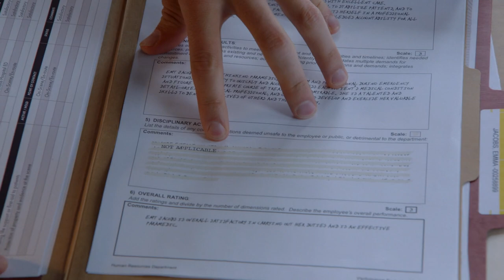Gallo and Hawkins Plan How to Handle Emma Blackmailing Mikami | NBC’s Chicago Fire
Gallo (Alberto Rosende) and Hawkins (Jimmy Nicholas) try to put their differences aside as they plan how to handle Emma (Caitlin Carver) blackmailing Mikami (Hanako Greensmith).

From Emmy-winning executive producer Dick Wolf and co-creator Derek Haas comes Season 10 of the drama "Chicago Fire." This adrenaline-fueled ride is a look into the lives of Firehouse 51's firefighters and paramedics as they risk their lives to save and protect the citizens of Chicago.

Led by Capt. Matthew Casey (Jesse Spencer) and Lt. Kelly Severide (Taylor Kinney), the Truck and Rescue Squad companies are more than co-workers, they're family.

The firehouse includes Battalion Chief Wallace Boden (Eamonn Walker), paramedic Sylvie Brett (Kara Killmer), seasoned veterans Christopher Herrmann (David Eigenberg) and Randy "Mouch" McHolland (Christian Stolte), firefighters Stella Kidd (Miranda Rae Mayo), Joe Cruz (Joe Minoso), Blake Gallo (Alberto Rosende) and Darren Ritter (Daniel Kyri), and 51's newest addition paramedic Violet Mikami (Hanako Greensmith).

"Chicago Fire" is produced by Universal Television, a division of Universal Studio Group, in association with Wolf Entertainment.